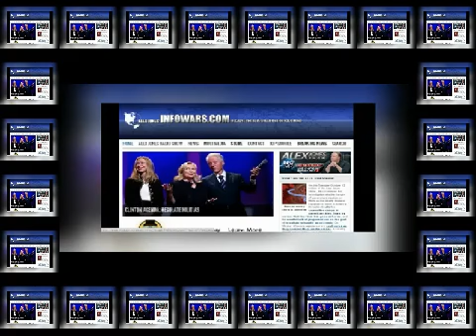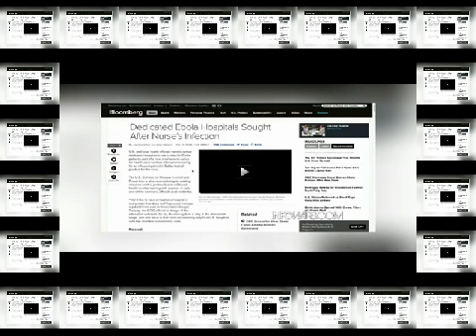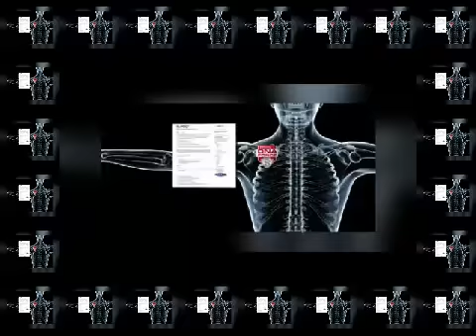NWO Eugenics Cult Wants To See You Dead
Movement
liberty
economic collapse
media
Economic
financial
stock market
us
economy
world
greenewave
alternative
Buy Stocks Online
financial counseling
financial counselor
financial planning leads
best financial advisors
financial planning
financial advising
financial advisory
financial advisory services
financial consulting services